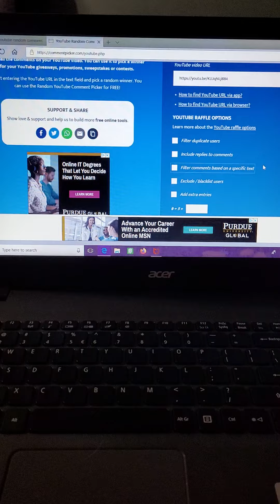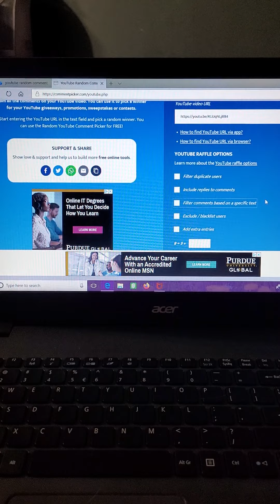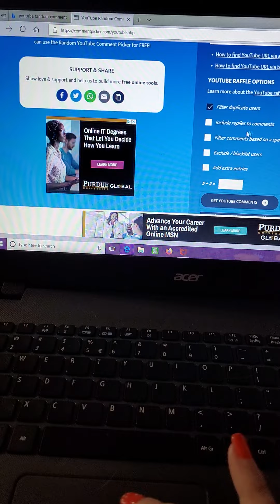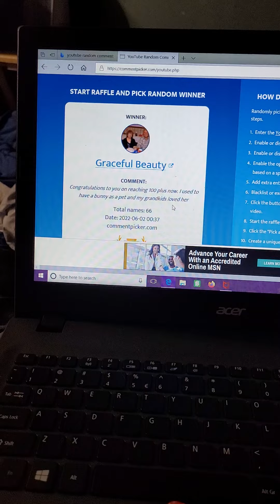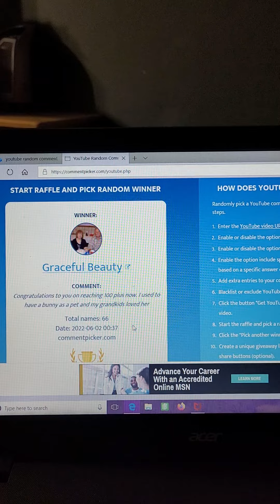💥100 Subscriber Giveaway Winner 💥💯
Congratulations to the lucky winner of my 💯 subscriber giveaway. please get in touch with me so I can get your goodies shipped out to you.